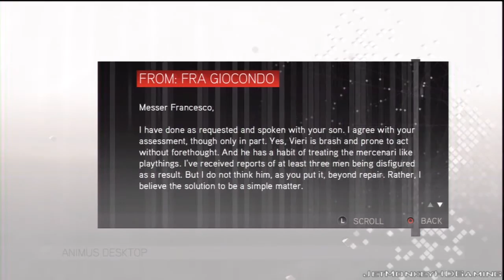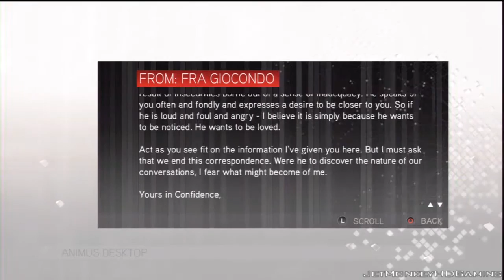Assassin's Creed II Pt.10 || PS3 || Father's List Will Guide Me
This is my playthrough of Assassin's Creed II without commentary.

I hope you guys enjoyed it! If so, please leave a like on the video! :D

Assassin's Creed II begins immediately after the events of the first game in 2007; Desmond Miles is still trapped by Abstergo Industries (the modern-day face of the Knights Templar) after being forced to use the Animus device to revisit genetic memories of the Assassin Altaïr Ibn-La'Ahad, and has discovered prophetic warnings from Subject 16 (the previous Animus test subject) describing the end of the world. He is soon rescued by Lucy Stillman, a mole for the Assassins within Abstergo, who takes him to meet two other Assassins, historian Shaun Hastings and computer expert Rebecca Crane. They request that Desmond use their version of the Animus, dubbed the Animus 2.0, to relive memories of another Assassin, Ezio Auditore da Firenze, to train Desmond in the ways of the Assassins through the "Bleeding Effect" of the Animus. It starts with the birth of Ezio.